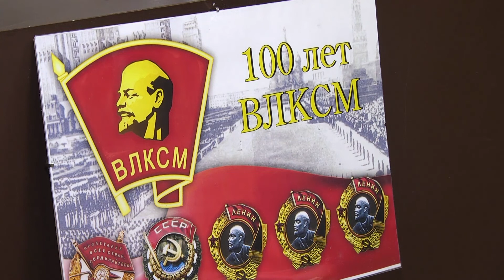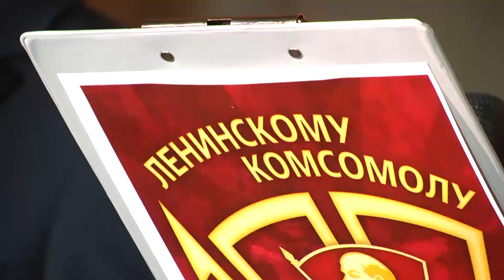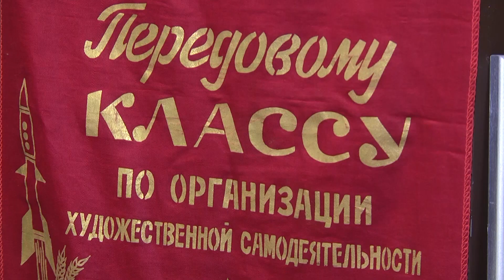29 октября Ярсалинский ЦНК собрал в своих стенах особую публику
29 октября Ярсалинский ЦНК собрал в своих стенах особую публику - поколение романтиков, стахановцев, покорителей целины.  Для рождённых после перестройки эти слова мало что значат. Но как важны были они для истинных комсомольцев!   Прочувствовать дух того времени, представить образ комсомольца и его трудовую жизнь… «Любовь, комсомол и весна» - концерт, посвящённый 100-летнему юбилею Всероссийского Ленинского коммунистического Союза Молодежи, увидела наша съёмочная группа.